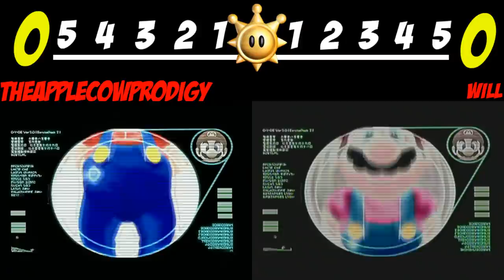Super Mario Sunshine Versus | Episode 1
This will be a race with Will from my Donkey Kong Country Returns Let's Play of SUper Mario Sunshine.  Here are the following rules.

1) No Blue Coins are required
2)First one to get the non-blue coin shines will be the winner
3) No shine order